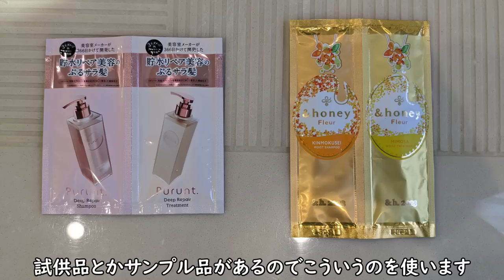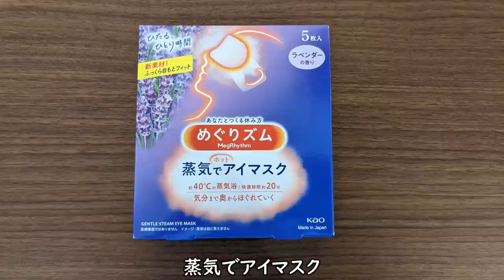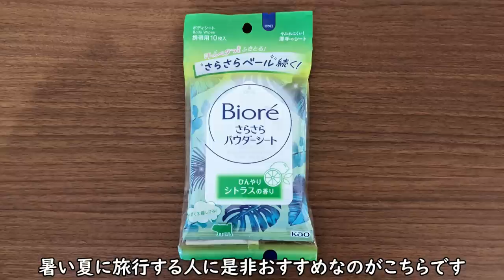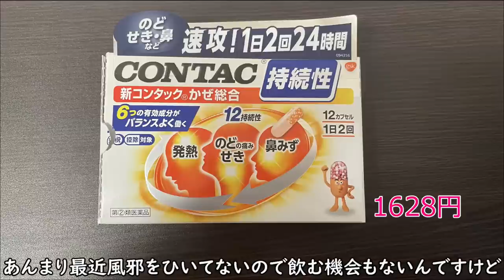【日本語の単語】旅行するとき持って行くもの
提供▷Holly land LARK MAX
※ペンダントは別売りです。

♪music
2:23 AM／  @しゃろう Sharou